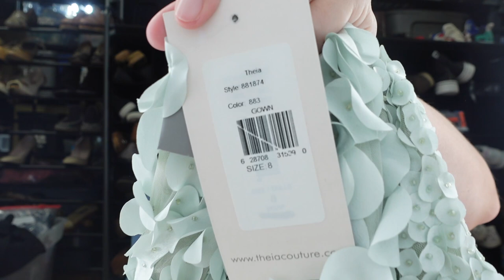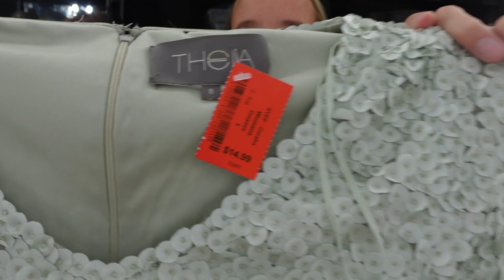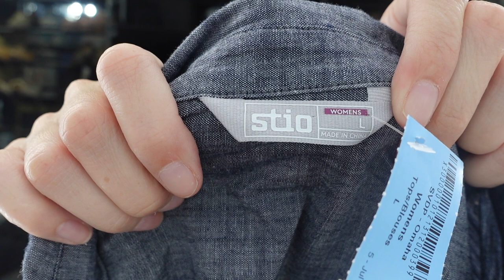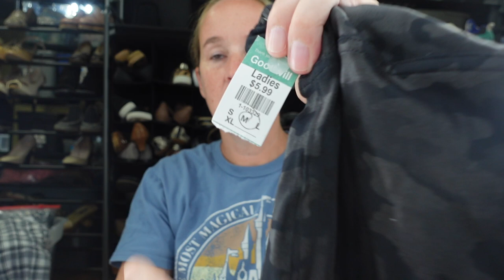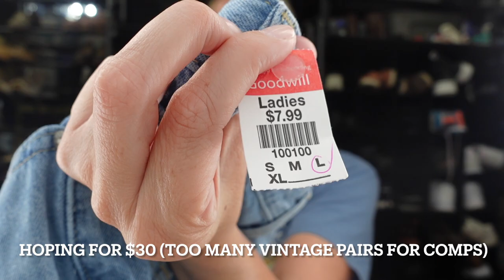Turning $151 into $1,011! | Reselling for profit!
This video shows you what I picked up, how much I paid and what it is currently selling for! Let me know what you think. Appreciate you all!